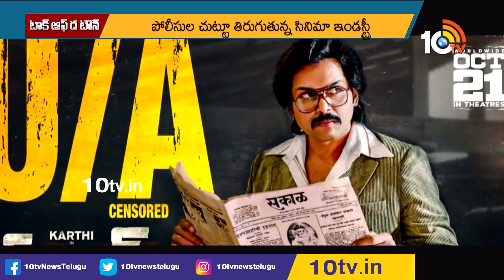Talk Of The Full Episode | Prabhas | Pawan Kalyan | Allu Arjun | Pushpa 2 | Akhil Akkineni | 10TV ET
10tv News Channel Owned by Spoorthi Communications Private Limited. 10Tv is one of the leading News channels which the delivers National and International And Regional News Streaming 24/7.10Tv has its wings spread all over the world to deliver the trustful news.Channel Dedicated to General News, LiveReports, Breaking News, Sports News, Weather News, Entertainments, Business Updates, Big Debates, Exclusive Interviews etc.